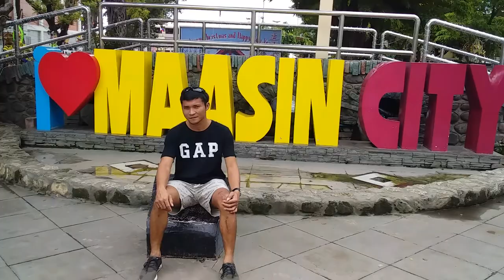CITY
Dapadaan lng kmi dalawa.